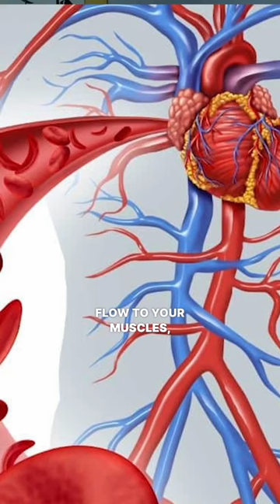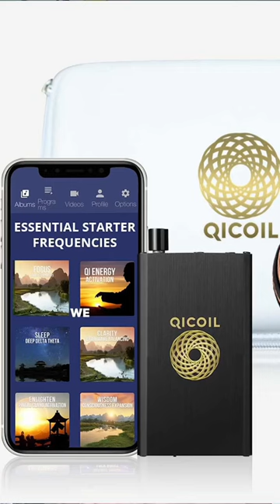Symptoms Of Anxiety